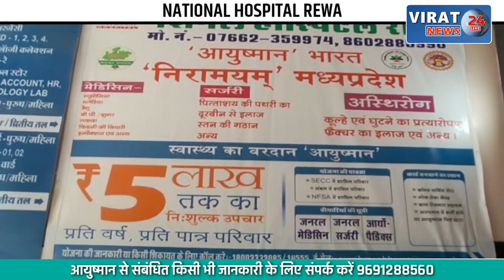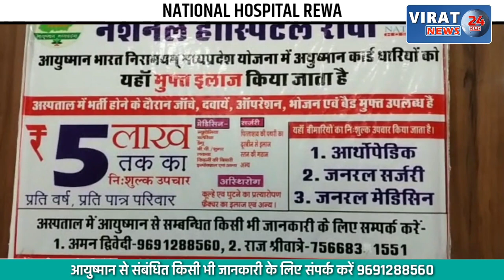लाल खतरे के निशान से ऊपर सरयू नदी; लगातार बढ़ रहा है सरयू नदी का जल स्तर !